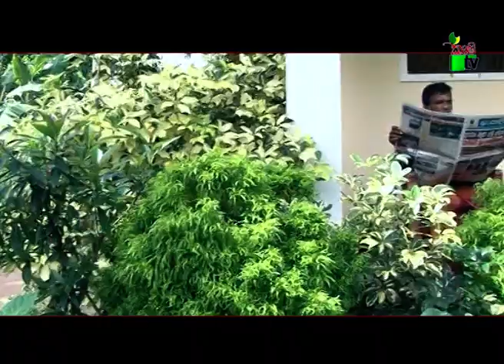මත්තේගම කාබනික ගෙවත්ත-Department Of Agriculture Sri lanka Krushi tv channel